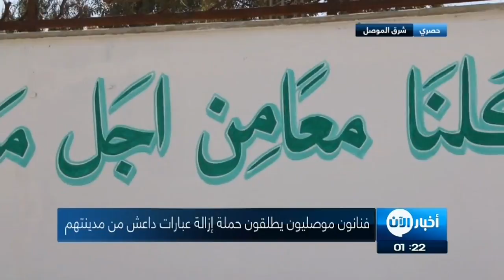أخبار حصرية - فنانون موصليون يعيدون زهو ألوان مدينتهم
أطلق فنانون موصليون حملة لإعادة ألوان مدينتهم وإزالة العبارات والشعارات التي نشرها داعش على جدران معالم الموصل, مؤكدين من خلال حملتهم أن الموصل مدينة للفن والجمال والثقافة وهي اليوم تزيح من شواهدها الفكر الظلامي الذي حاول داعش فرضه على أهل المدينة.

الألوان تعود مرة اخرى الى جدران معالم الموصل بعد اعوام من السواد الذي وشحها به تنظيم داعش عبر شعارات وتعليمات جائرة وقاسية كان يكتبها على هذه الجدران وهو منطر أثرَ سلباً على نفسية الاهالي اضافة الى تشويهه بيبئة المدينة ، محاولة اخرى من الأهالي لطي صفحة داعش ونسيان كل ما يمت اليه بصلة.

هؤلاء الشباب هم فنانون واساتذة كلية الفنون الجميلة ورسامون وخطاطون معروفون من المدينة شكلوا فرقاً تطوعية لغرض اعادة البسمة والامل الى شوارعهم عبر فرشهم والوانهم التي بدات تملئ الاماكن بالعبارات والرسوم الجميلة

مقاتلو داعش كانوا يملأون الجدران بعبارات الحرب والتهديد ورسوم القتل والدم اضافة الى عبارات تحمل افكارهم المريضة في محاولة منهم لترك اثارها حتى بعد رحيلهم عنها و كان ديوان ما يسمى الدعوة هو من يتولى هذه المهمة.

تقديم: أحمد الريحاوي April 2017